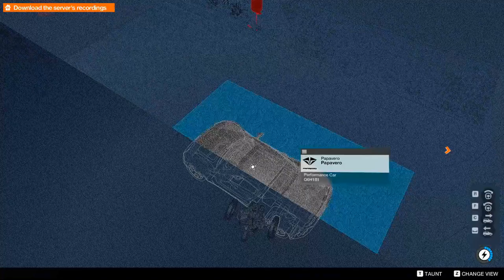Watch Dogs 2 Part 22 PC Let's Play HD 1080p DD Dolby Digital